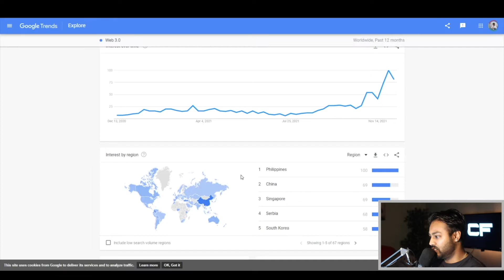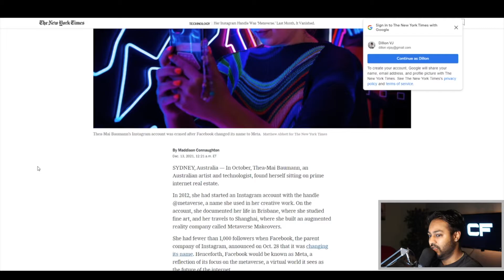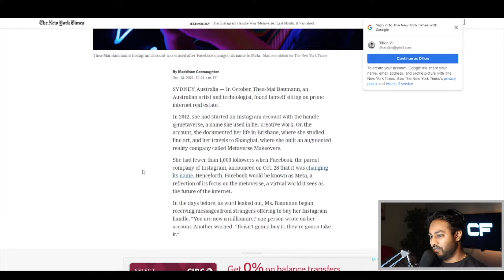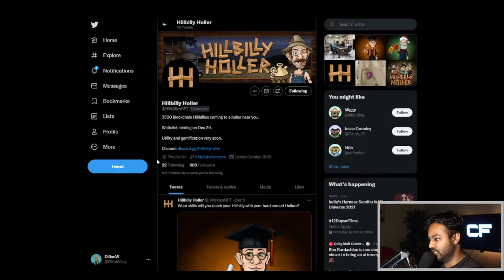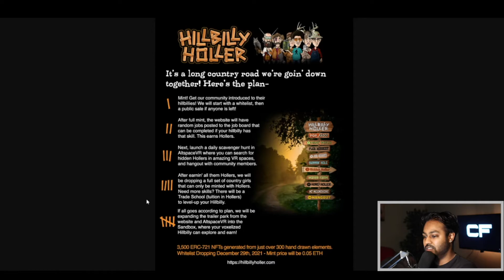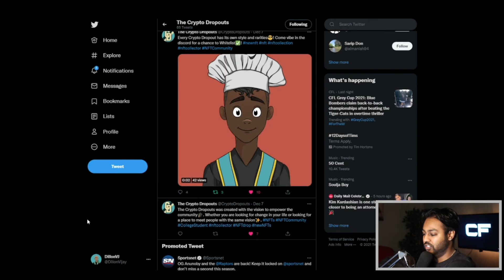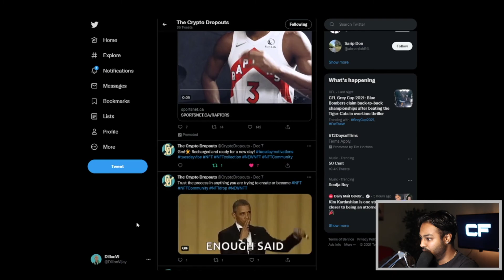CATCH THIS BULL RUN BEFORE IT STARTS! - (Web 3.0/ Hillbilly Hollers NFT update Gaming Utility!)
Web 3.0 is a market waiting to pump!  Watch this video to learn how you can invest in this project!